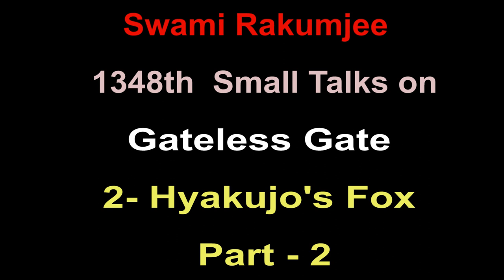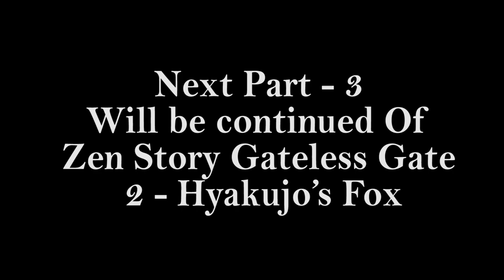( Part - 2 )Zen story : Gateless Gate - 2 / Hyakujo's Fox by Swami Rakumjee|1348th SD